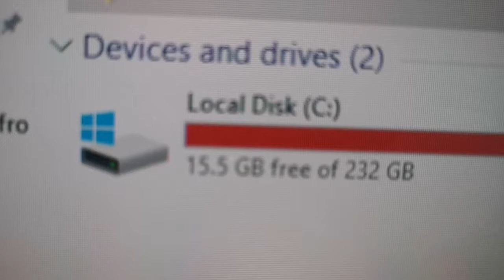oh no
this ain't good.